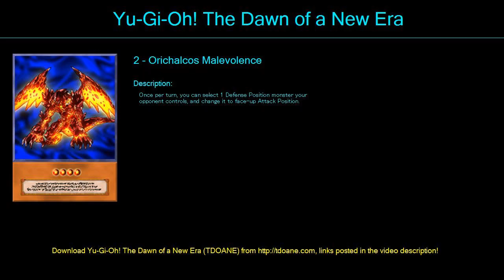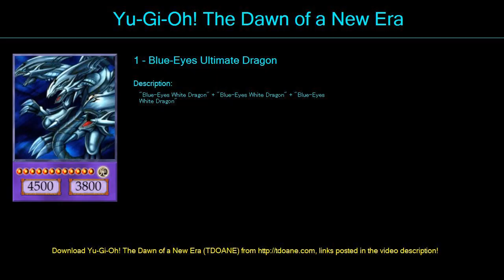1 kito Deck Profile May 2016